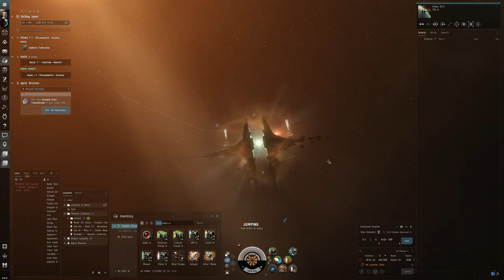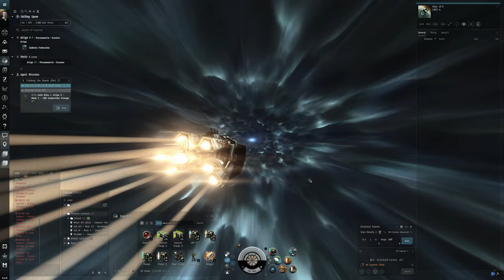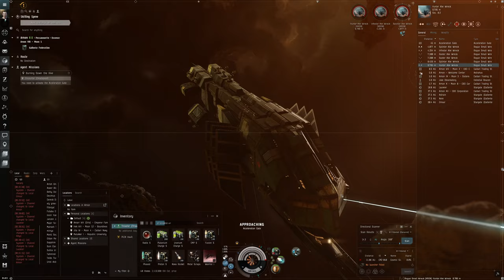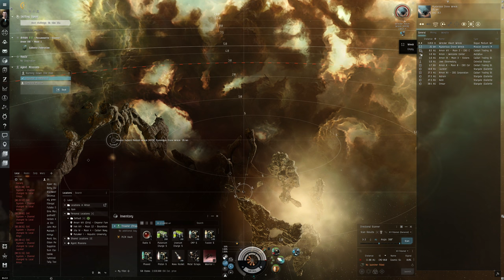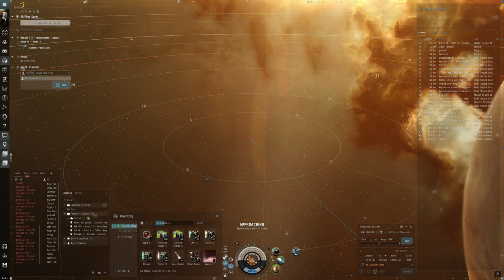Hello World: EVE Online Alpha Experience, Day 67